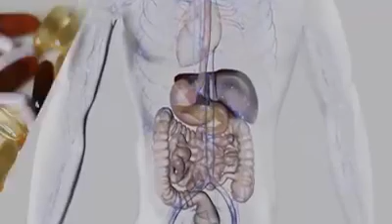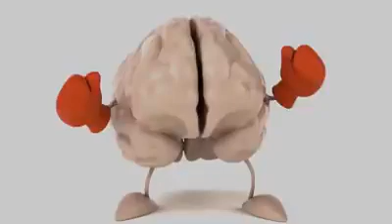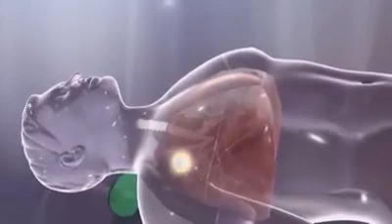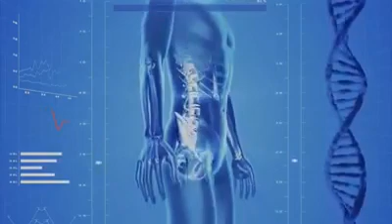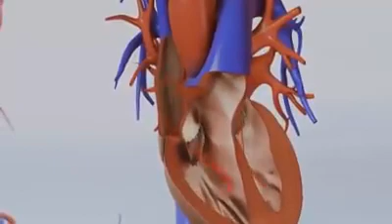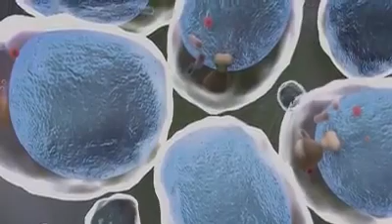ماذا يحدث لجسمك بعد تناول الجوز🤔🤔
تعرف على فوائد الجوز للجسم